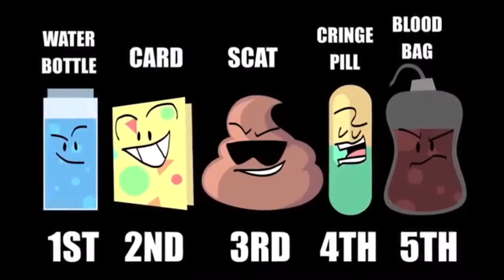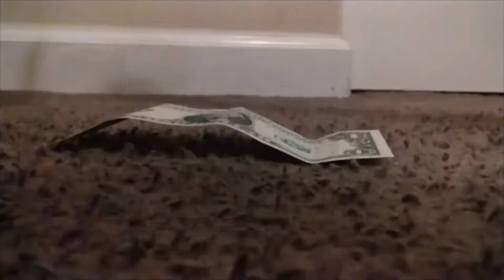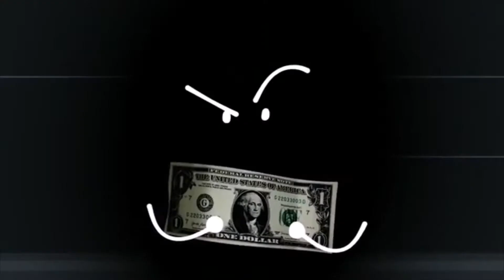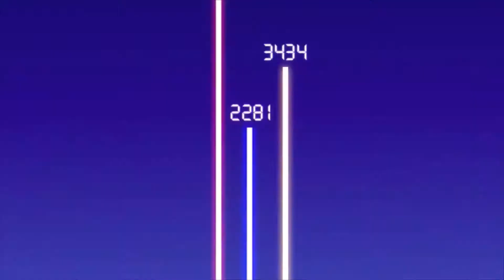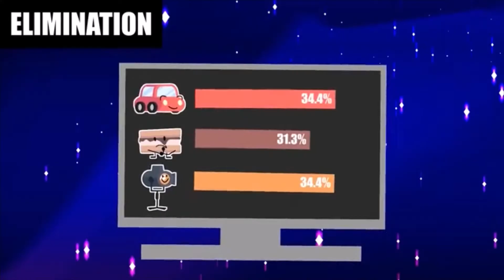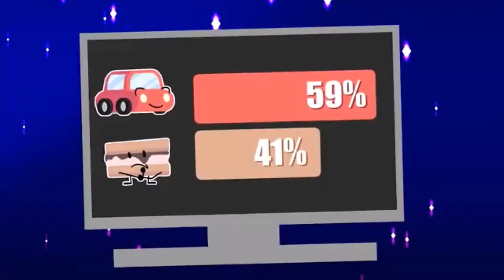the daily object show recap all seasons and minis and chaos of the mini Clones